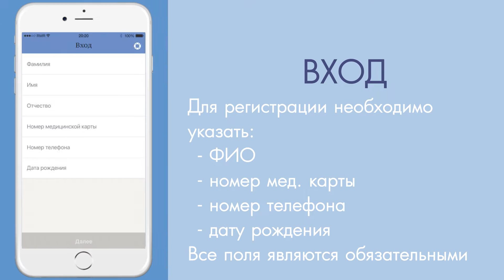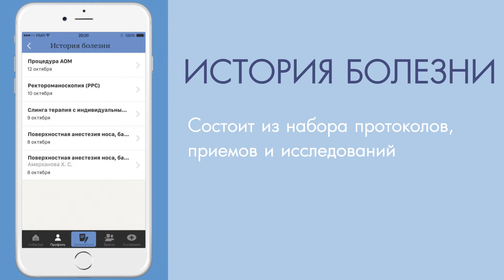Мобильное приложение клиники ОАО "Медицина"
Представляем Вашему вниманию руководство пользователя мобильного приложения клиники ОАО "Медицина"